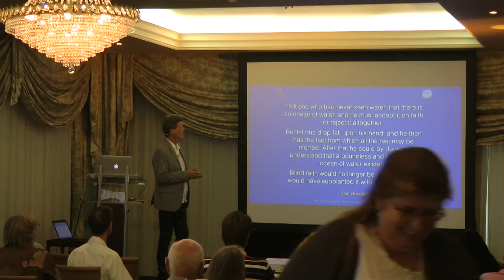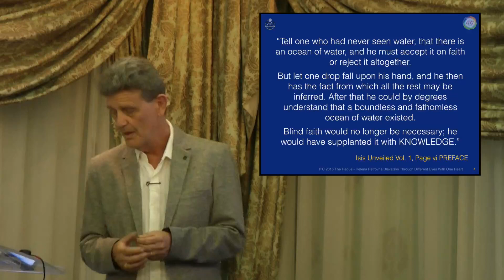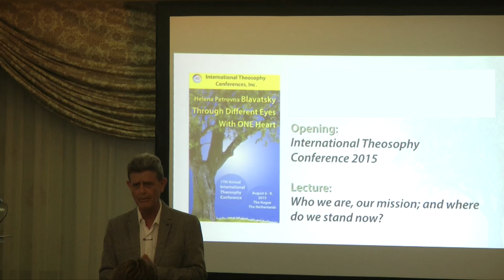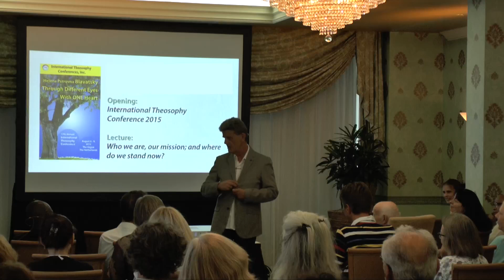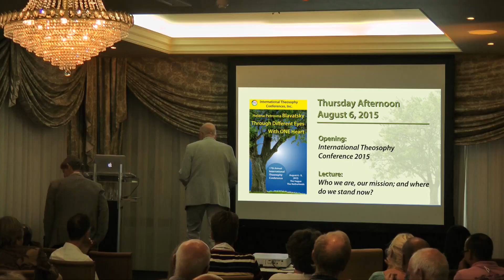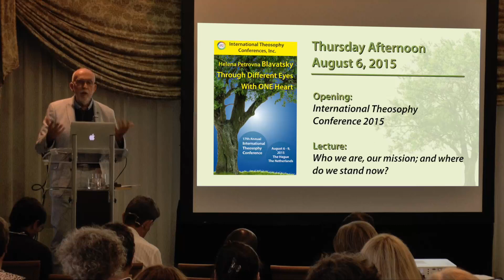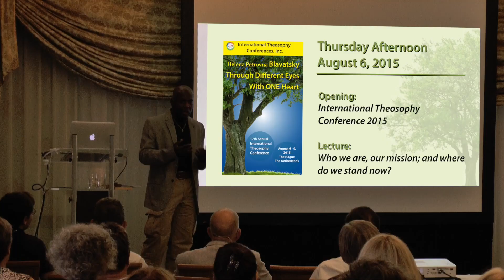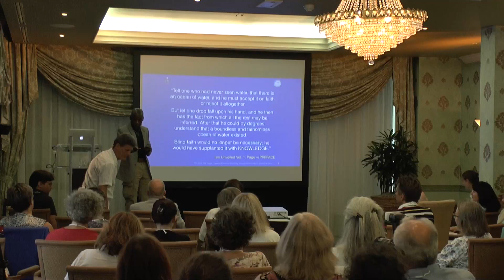ITC2015-01: Welcome and Opening of the International Theosophy Conference 2015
Lecture title: ITC2015-01: Welcome and Opening of the International Theosophy Conference 2015
Chapter list:
00:00:00    Begin
00:02:55    Welcome by Jan Kind
00:11:24    Welcome by Herman C. Vermeulen
00:17:53    Welcome by Eugene Jennings
End list.

Event: ITC2015
Event title: Helena Petrovna Blavatsky Through Different Eyes with One Heart
Presenter: Jan Kind, Herman C. Vermeulen, Eugene Jennings
Lecture Date: August 6, 2015
Play time: 22'47

Place: Hotel Carlton Ambassador - The Hague - Netherlands
Organisation: International Theosophy Conferences, Inc. - CA - USA